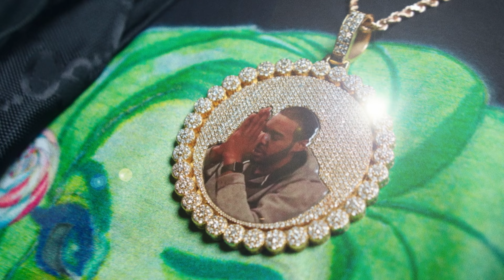Big GLTAOW - Grinchn Today (Shot By @Shotbydoomi) (Pod. By @Wherestheatmat)